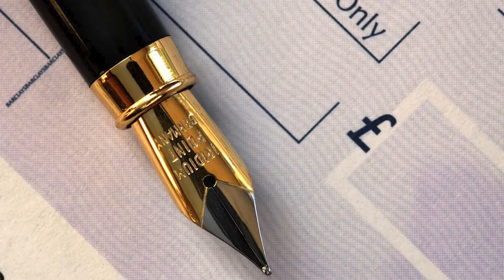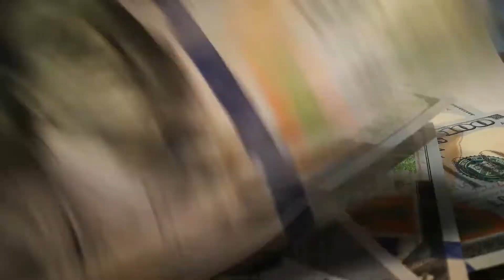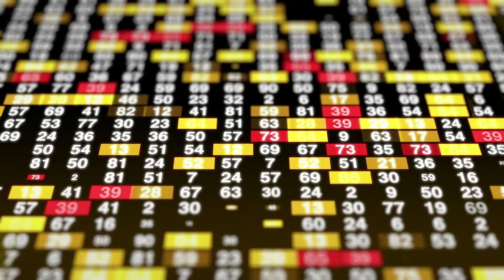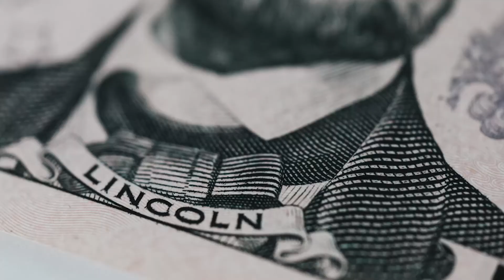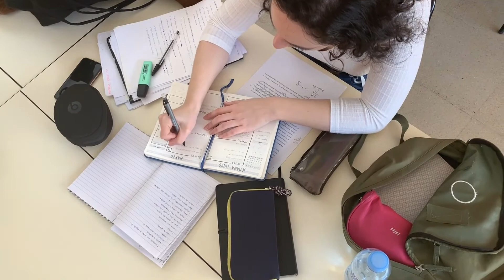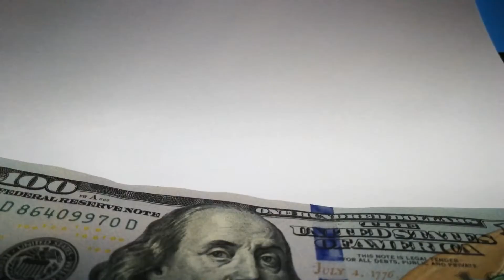10 LESSONS RICH Parents TEACH Their Children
10 LESSONS RICH PARENTS TEACH TO THEIR CHILDREN!

↠ 🟢 Are you a FREELANCER or an Independent Contractor? Do you want to IMPROVE your Invoicing, Time Tracking, Payments?

↠ 🟢 Do you have a SKILL and want to EARN MONEY with it? Become a FREELANCER with FULL FREEDOM!

↠ 🟢 Do you want to LEARN a NEW SKILL and EARN from it?
Here are some online courses at a reduced price for a LIMITED TIME!

↠ 🟢 Do you have a platform with an AUDIENCE?

Check out some of our most viewed videos BELOW!

Chapters:
00:00 Intro
0:21 Number 10: Understanding How Money Works
1:06 Number 9: Assets vs Liabilities
2:02 Number 8: Invest
2:39 Number 7: Being Sociable and Connecting with Others
3:21 Number 6: Money is a Tool
3:54 Number 5: Knowledge is more valuable Than Money in the Long Run
4:38 Number 4: Solving Problems
5:22 Number 3: Using Good Debt instead of Bad Debt
5:59 Number 2: Success Isn’t Free
6:46 Number 1: Having Money Doesn’t Make You a Better Person; It just solves some problems